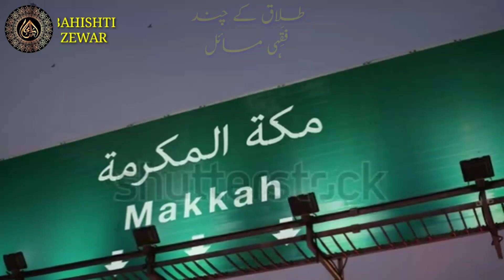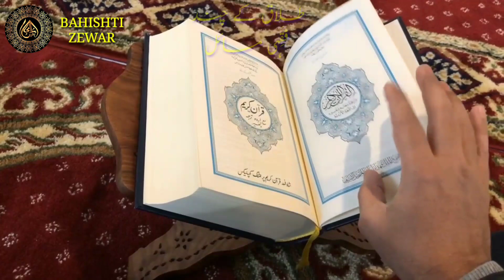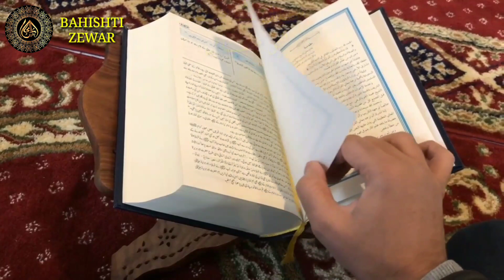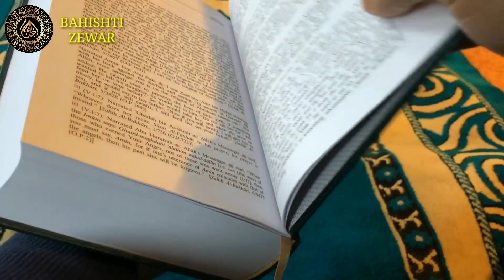Talaq ke masail | kin alfaz se talaq ho jati hai | @BahishtiZewar417 | Latestbayan | طلاق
Talaq ke masail | kin alfaz se talaq ho jati hai | Talaq | @BahishtiZewar417 | Latestbayan

Dear friends,
Here we are discussing about divorse in islam from the book of BAHISHTI ZEWAR KAMIL EHL E SUNNAT with reffrences.

طلاق

talaq ke masail,
talaq ke masail by mufti tariq
masood,
talaq ke masail by engineer
muhammad ali mirza,
talaq ke masail by mufti
akmal,
talaq ke masail ahle sunnat,
talaq ke masail by mufti taqi
usmani,
talaq ke masail dawateislami,
talaq ke masail ahle hadees,
talaq ke masail dr zakir naik,
तलाक के मसाइल,
talaq in islam,
talaq k masail,
talaq kaise hoti hai,
talaq ka masla,
talaq dene ka sahi
tarika,
talaq ki iddat ki
muddat,
talaq ka masla by
engineer muhammad
ali mirza,
talaq ke baad dobara
nikah,